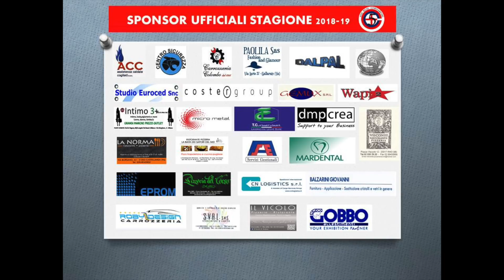Serie B / 10° G / Real Cornaredo-Bergamo C5 La Torre 8-5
Questo video riguarda REAL CORNAREDO-BERGAMO C5 LA TORRE